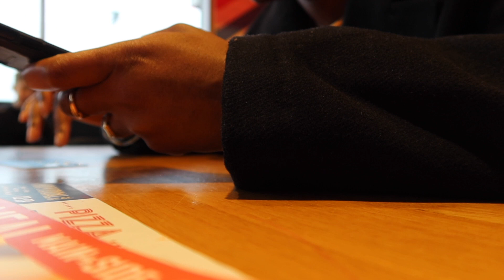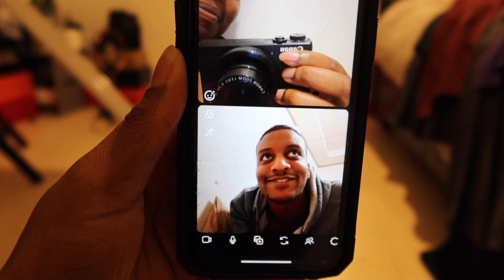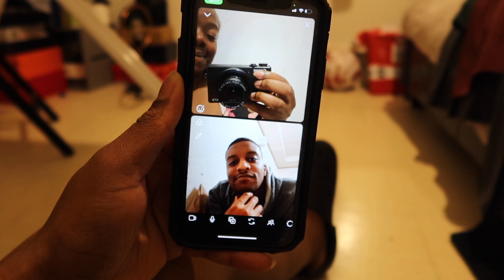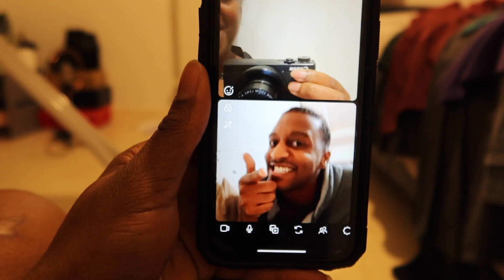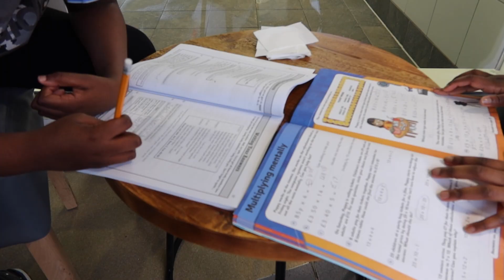VLOG: Hello again| What had happen WAS!!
Hello hello hello, I am back again, hope you guys enjoy and see you guys in my next one!!